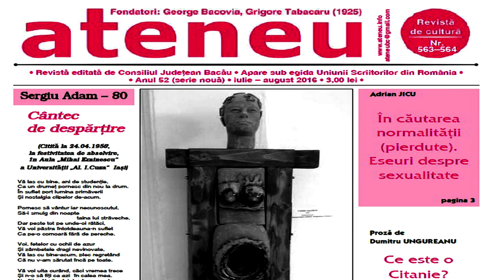Publicitate pentru ATENEU iul - aug 2016 revista partenera Televiziunea Literara ROMANIA HD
Continuarea o găsiţi pe televiziunea Televiziunea Literara, iar corespondenţele pentru agenţiile de presă naţionale pe Exclusiv TV România !

Cu stimă,
echipa Exclusiv

Vizionare plăcută !